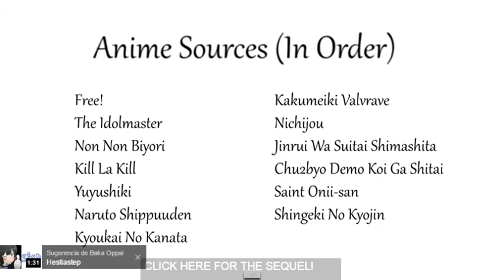anime stew-audioreacion todo random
ok es lo mas normal que he visto o,o = (significa sarcasmo que no)